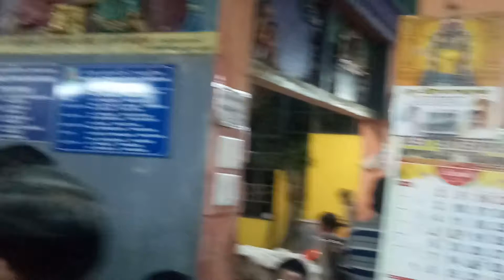Angalamman Unghal Urchavam.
Sri Angalaparameshwari temple Muthialpet ஊஞ்சல் உற்சவம் 🙏